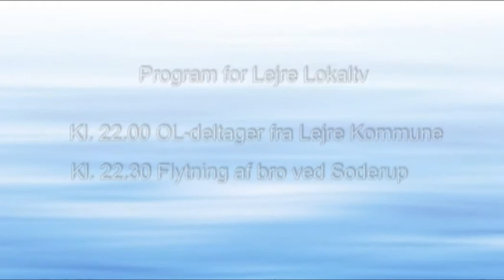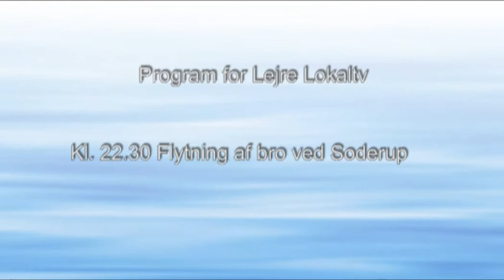Lisbet Seierskilde fra Jonstrupgården i Osted deltager i OL 2012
Lisbet Seierskilde fra Jonstrupgården er udtaget til at repræsentere Danmark i dressur ved OL i London 2012. I udsendelsen fortæller Lisbet Seierskilde om hvordan hun har arbejdet på at blive udtaget og om sine forventninger til den store begivenhed.